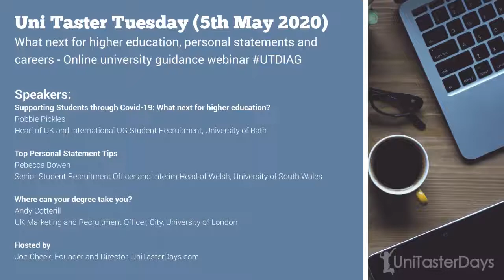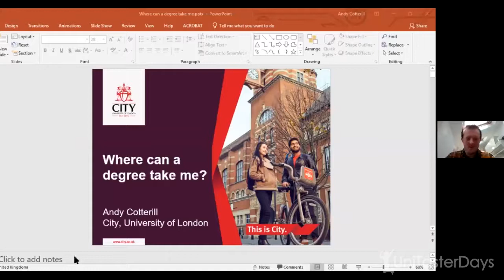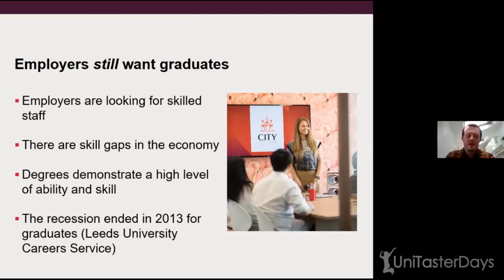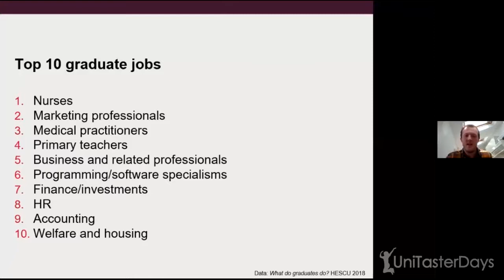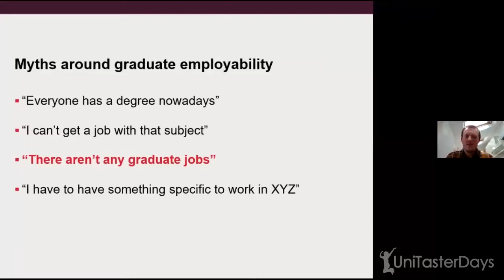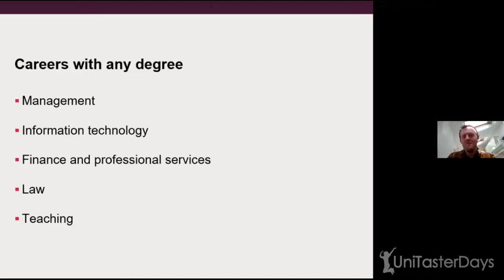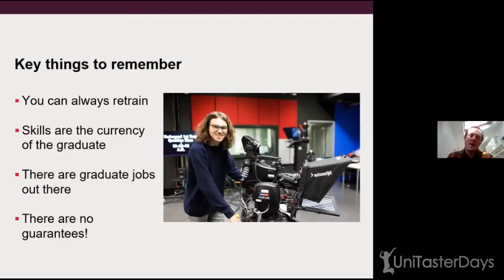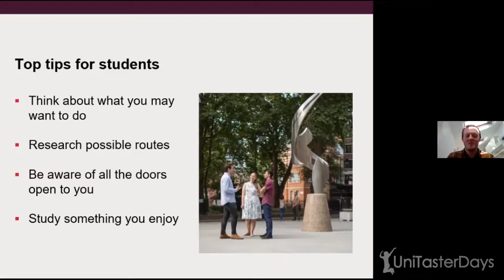What next for higher education, university personal statements and careers | UniTaster On Demand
What next for higher education, personal statements and careers | Uni Taster On Demand Webinar

University guidance webinar with University of Bath, University of South Wales and the University of London

Speakers:

Supporting Students through Covid-19: What next for higher education?
Robbie Pickles
Head of UK and International UG Student Recruitment, University of Bath

Top Personal Statement Tips
Rebecca Bowen
Senior Student Recruitment Officer and Interim Head of Welsh, University of South Wales

Where can your degree take you?
Andy Cotterill
UK Marketing and Recruitment Officer, City, University of London

Event summary

This webinar is hosted by Jon Cheek, the Founder and Director of UniTasterDays. Jon briefly introduces UniTasterDays, the kind of support UniTasterDays provide and how you can access useful information if you are considering going to university this year. This is followed by three guest speakers who touch on helpful topics for students, especially in the current uncertain climate.
Session 1: What next for higher education

The first speaker, Robbie Pickles, who is the head of UK and International UG Student Recruitment at the University of Bath speaks on the support that is available for students through Covid-19 who are considering higher education. He highlights the work universities are doing to support student during the current challenges. Not only does he touch upon students who were to sit their A-Levels, but also those who are enrolled onto other courses such as BTECs and even students who are in other parts of the world considering universities in the UK. One thing he places great emphasis on is that universities are aware of the diverse range of needs of different students and therefore the support they will provide in the current pandemic will consider the needs of different people. Each university will undoubtedly have their own individual response to this situation, and it is worth finding out how the university you are considering will respond. This is explained in more detail in the video by Robbie who notifies on the ways to access this information. He finally speaks about whether university will start like normal in September/October and the protocol surrounding this.

Session 2: Personal Statements

The second guest speaker is Rebecca Bowen, who is the Senior Student Recruitment Officer and Interim Head of Welsh at the university of South Wales. Her focus is on top tips for personal statements, as well as other applications. This is your opportunity to sell yourself to the university and Rebecca explains the effective ways this can be done. She highlights the two main things that are essential for you to answer in your personal statement which can make the difference between listing your skills and really showing your passion for the degree subject. Having come across many personal statements, she explains the clichés you should avoid which should be replaced with information which is course specific. Undoubtedly the opening line is one of the most challenging parts of a personal statement. Rebecca shares her top tip for ensuring this is something which is effective and sets the tone for the rest of the personal statement. She also touches on the ways to structure your personal statement and ensure it allows your strengths to shine through. An issue which is relevant to the current situation is the concern surrounding work experience for university. Rebecca points out the few ways you can work around this and still gain knowledge about your degree subject. Finally, she touches upon the do’s and don’ts for a strong personal statement.

Session 3: How universities can support your future career

The final guest speaker is Andy Cotterill, who is the UK Marketing and Recruitment Officer at City, University of London and talks about where your degree can take you. He focuses on the myths surrounding employability and degrees, the most common being degree qualifications provide no skills which employers look for. Not only does he debunk these but explains the variety of areas graduate can work in, regardless of their degree subject. Andy highlights the benefits for people who hold degrees in the employment sector, opposed to those who do not. He finally touches on top tips for students at university and how they can access career support.